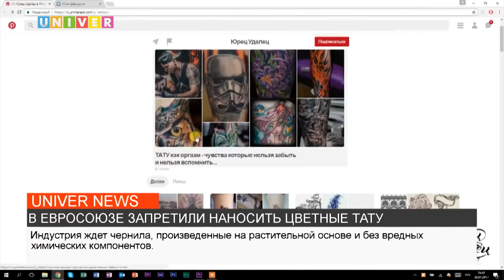В ЕВРОСОЮЗЕ ЗАПРЕТИЛИ НАНОСИТЬ ЦВЕТНЫЕ ТАТУ